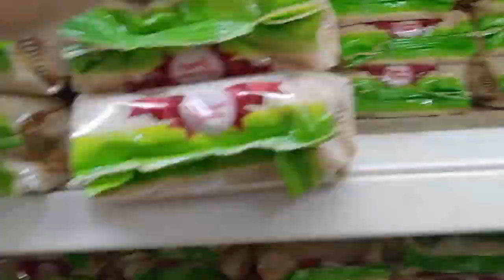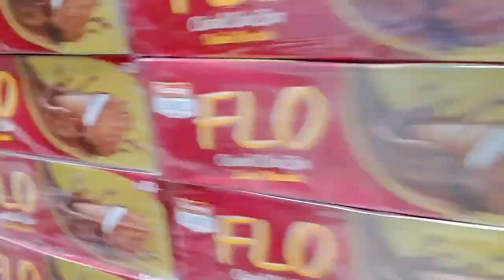Ab hume zyada care ki zarurat hai | Imtiaz Grocery Shopping Haul